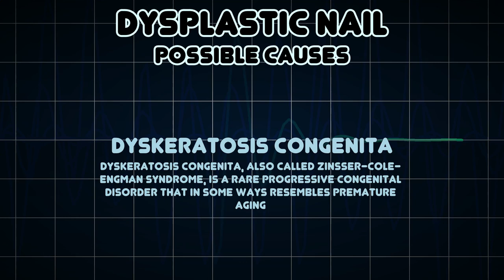Dysplastic nail (Medical Symptom)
Possible causes of Dysplastic nail (Medical Symptom)

Dysplastic nails are a cutaneous condition, and may be a subtle finding of ridging, flaking, or poor growth of the nails, or more diffuse with nearly complete loss of nails